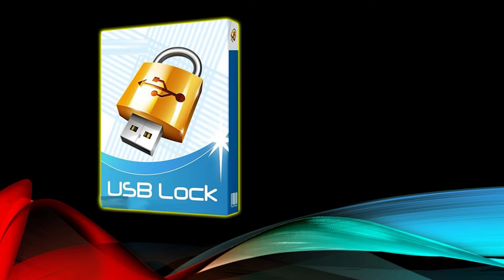GiliSoft USB Lock 2022 ki System Requirements kya hai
ASTechnical

In this tutorial you will told that GiliSoft USB Lock 2022  System Requirements in  laptop/pc  without any error in Urdu/Hindi very easily teach setup by setup so keep watching this full video

Friends is video may  ap ko batay gaya hai k GiliSoft USB Lock 2022  ki System Requirements kya hai. boht asan tarikay say ap ko  setup by setup ap ko samjaya gay  hai is  video ko pura dakhay our subscribe karay

➤System Requirements GiliSoft USB Lock 2022
➤GiliSoft USB Lock 2022 System Requirements
➤GiliSoft USB Lock 2022
➤Minimum Requirements GiliSoft USB Lock 2022